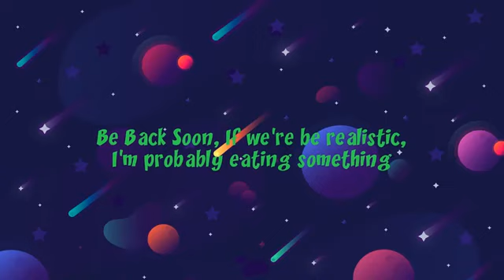Destiny #18: Destroy All Robots!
It's like destroy all orc!  But with a twist!!
It's robots...the twist is robots.